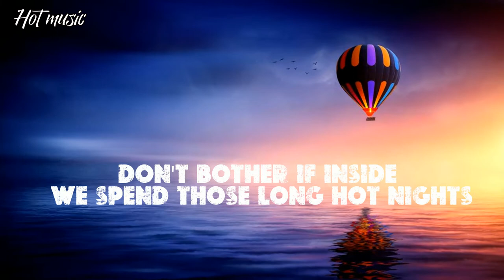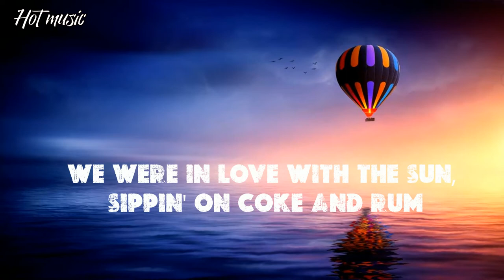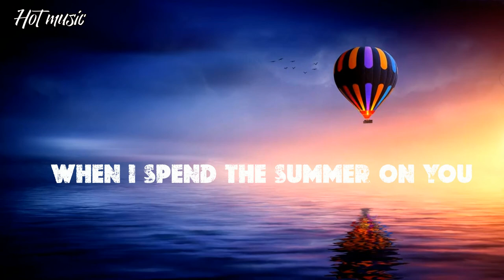Sam Feldt x Lucas & Steve feat. Wulf - Summer On You(Lyrics)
Song ➼ Summer On You
 Artist ➼NSam Feldt x Lucas & Steve feat. Wulf
✘ Lyrics✘
We were in love with the sun
We were in love with the sun, sippin' on coke and rum
Way head up in the clouds but when I look back now
Ain't nothing else I would do
When I spend the summer on you
Our troubles all under rocks
Our troubles all under rocks, filling our plastic cups
Don't bother if inside we spend those long hot nights
Until the sky turned blue
I spend the summer on you
Most things in life ain't free
Most things in life ain't free but you were all that I need
My feet down in the sand, you take the watch from my hand
And said, "It's no more use"
We were in love with the sun, sippin' a coke and rum
You asked me, "Are you sure? 'Cause I can not be returned"
And so I make my move
And when I look back on those days
There's not a thing that I would change
So when the year is through
I'll be right here to spend the summer on you